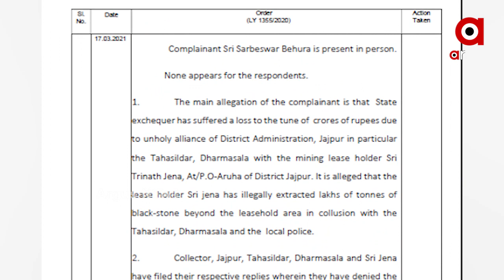ଧର୍ମଶାଳାରେ ଖୋଲୁଛି ଗୋଟିଏ ପରେ ଗୋଟିଏ ଦୁର୍ନୀତିର ଫର୍ଦ...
ଯାଜପୁର ଧର୍ମଶାଳା ତହସିଲରେ ବେଆଇନ କଳା‌ପଥର ଖନନ  ଅଭିଯୋଗ ମାମଲା । ଘଟଣାର ତଦନ୍ତ କରିବେ ଲୋକାୟୁକ୍ତଙ୍କ ତଦନ୍ତ ନିର୍ଦେଶାଳୟ। ଆସନ୍ତା 60 ଦିନ ମଧ୍ୟରେ ତଦନ୍ତ କରି ରିପୋର୍ଟ ପ୍ରଦାନ କରିବା ଲାଗି ଦିଆଯାଇଛି ନିର୍ଦ୍ଦେଶ । ମେ’ 17 ତାରିଖରେ ମାମଲାର ପରବର୍ତୀ ଶୁଣାଣି...